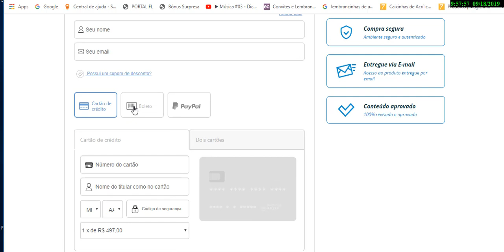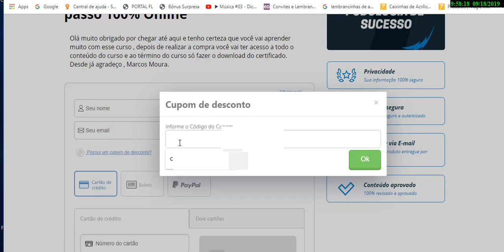CURSO DE PODOLOGIA ONLINE PARA MANICURES E PEDICURES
🔰SENHA DO CUPOM👉 CUPOMDESCONTOFPS

⬇O QUE É O NOSSO CURSO DE PODOLOGIA ONLINE⬇

🦶 Fórmula Podologia de Sucesso , é um curso completo de podologia que ensina todas as técnicas passo a passo desde o início até você montar seu próprio negócio totalmente lucrativo e livre de crises. Se você tem um sonho de ser Podólogo !!! Esse curso é para quem quer aprender tudo de Podologia do zero , para Estudantes e também para quem acabou de se formar e ainda está com dificuldades nos procedimentos. Curso com vídeo aulas explicando toda parte teórica e vídeos mostrando todo procedimento passo a passo bem de perto e objetivo com técnicas de Contra Pressão para retirada de espícula , Calo e Calosidades , tratamento de Micose de Unha , todas as podopatias (doenças dos pés), Pés Diabéticos, Rachaduras , Ética na Podologia , Esterelização , EPIs , Ergonomia , Órteses , Biomecânica da Marcha , Marketing na Podologia, e muito mais Sempre atualizando novos vídeos de procedimentos e com assistência para alunos via Whatsapp. Muito obrigado por ajudar a promover esse curso!!!